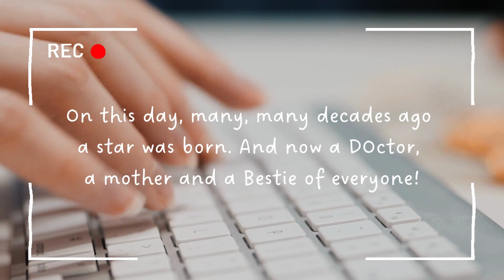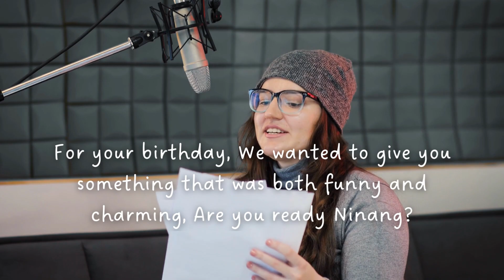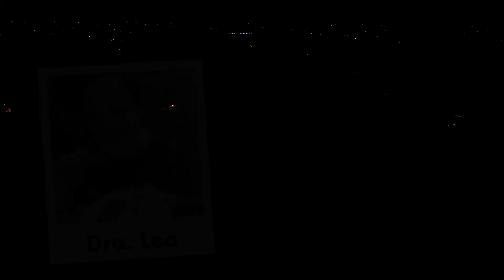Happy Birthday Dra. Lea! We Love you!